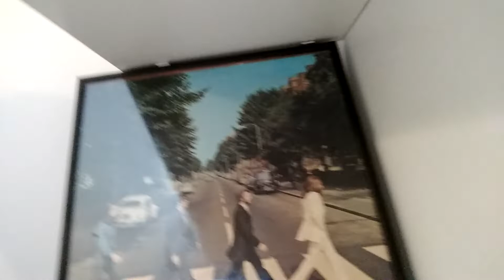Final "Good Info Cafe'" Video From Original Location!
Next GIC video (starting this Wednesday) will be from the new location..!